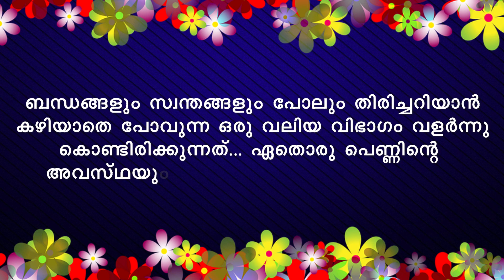അച്ഛനും അമ്മയും കൂടി പോയാൽ പിന്നെ നമ്മള് മാത്രല്ലേ ഉണ്ടാവു ആരുമറിയില്ല SHAHUL MALAYIL STORY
WRITING - KANNAN SAJU